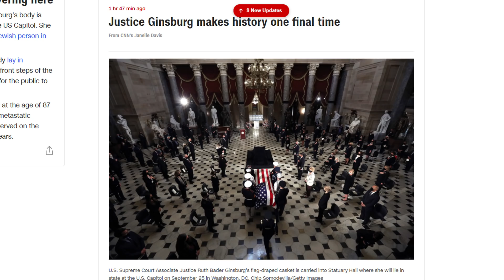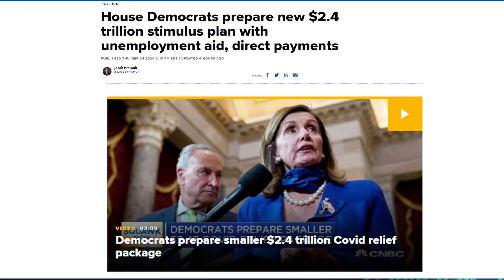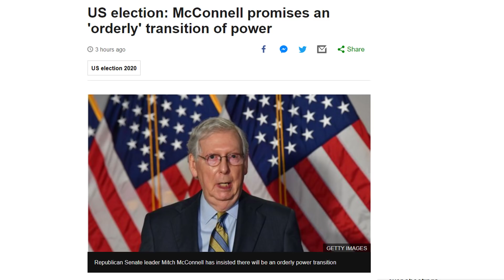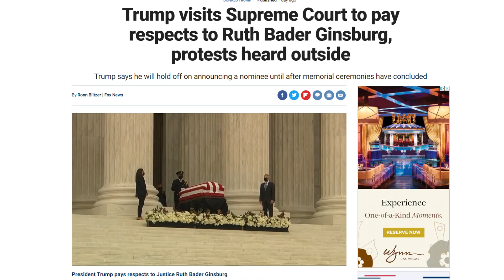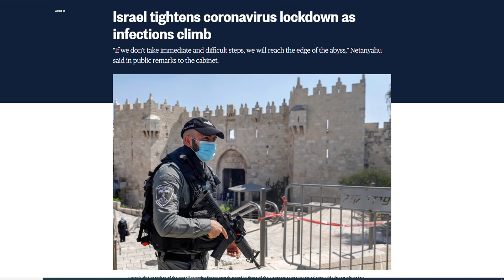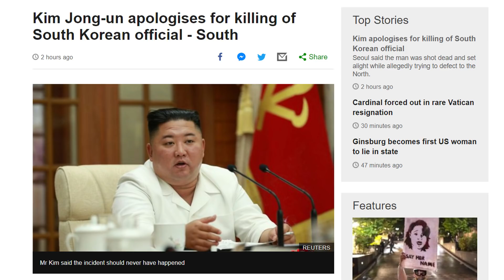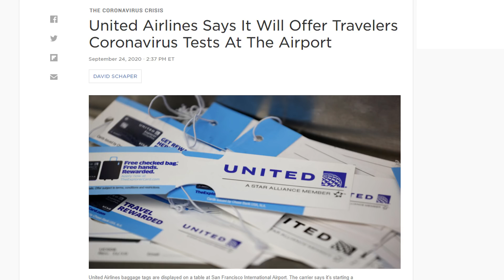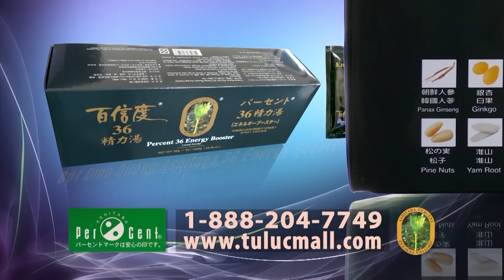Đinh Quang Anh Thái - Bản tin sáng ngày 25 tháng 09 năm 2020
-Dân Chủ tại Hạ Viện đề nghị 2 ngàn 400 tỷ tiền cứu trợ đợt hai
cho dân Mỹ
-Lãnh đạo Cộng Hòa khẳng định ai thắng bầu cử tổng thống thì
việc chuyển quyền sẽ vẫn diễn ra êm thắm
-Tòa ra lệnh các buổi họp báo tại Tòa Bạch Ốc phải có người dùng
ngôn ngữ ký hiệu cho người không nghe được bằng tai
-Do Thái đóng cửa nhiều sinh hoạt xã hội vì số lây nhiễm coronavirus
gia tăng